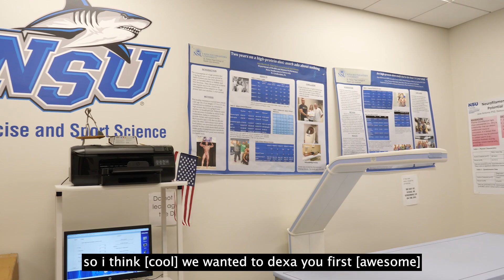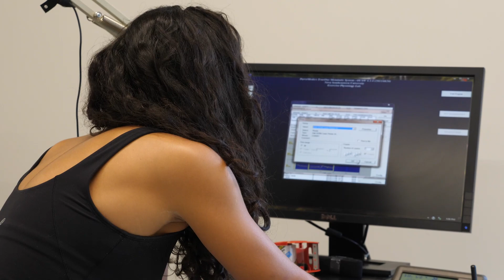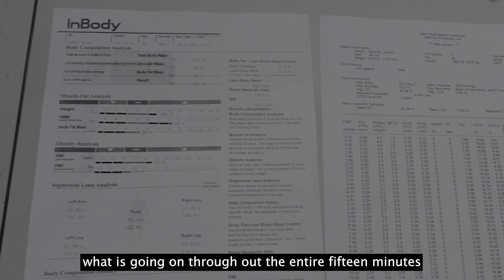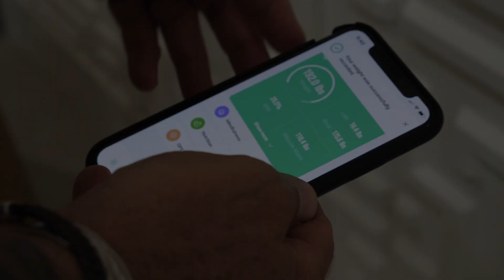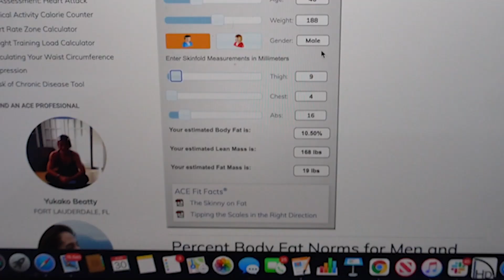A Weight Loss Experiment - Part 1: Body Fat Testing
**Meal Shake link at the bottom of the description**

How much fat can be dropped with minimal workouts?

That was the question I asked myself this past summer, 2021. I was coming off a serious knee injury (downhill skateboarding with my son – bad idea) that totally derailed all my physical activities, especially my training. With a torn meniscus and other ligament damage, I wasn’t even able to tie my own shoes, let alone exercise with any intensity.

After several months of being semi-sedentary due to the injury, I had added some body fat and was feeling a little blah.

Normally I can make up for the occasional cheat meal or dessert splurge with some good, intense workouts and an active lifestyle, but with my bum knee that wasn’t happening. I wanted to get back on track, feel better, look better and like all of us – I wanted to do it quickly!

I had a problem and I decided to flip that problem around into a challenge – so this became a one-person case study, where I was the guinea pig, to see how much body fat could be lost in a short period of time, with minimal exercise and cutting my caloric intake. This was an experiment, not a permanent lifestyle change. The objective of an experiment is to control variables, test hypotheses, and answer questions.

This is part 1 as I take you along as I visit my good friend, Dr. Jose Antonio, at the NSU Sports Performance Lab where we do full body composition testing, including body fat percentage, lean muscle mass, resting metabolic rate and more.